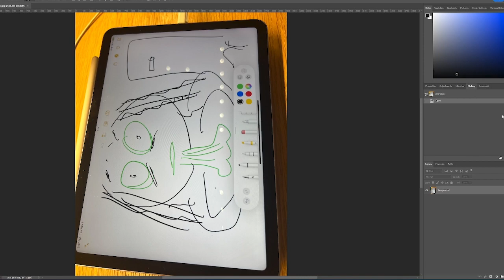OEMjoe StreaMAS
Thanks @Valkyrae and @kkataminaYT !  Had a blast making this =]

And thanks to the community of the Raetwt discord for supporting me and sending me this contest!